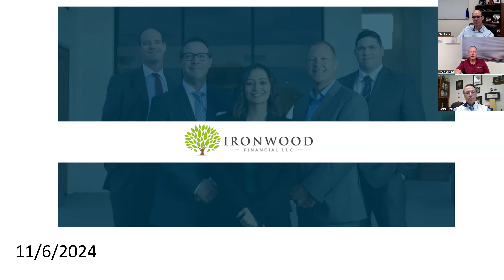The Ironwood Recap – Market Update POST 2024 ELECTION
For more of our thoughts on these and other topics, check out the video.

We help Tucson, AZ Residents Plan Their Financial Lives, Manage Their Investments and Plan for Retirement.

Different types of investments involve varying degrees of risk, and there can be no assurance that the future performance of any specific investment, investment strategy, or product (including the investments and/or investment strategies recommended or undertaken by Ironwood Financial, LLC), or any non-investment related content, made reference to directly or indirectly in this newsletter will be profitable, equal any corresponding indicated historical performance level(s), be suitable for your portfolio or individual situation, or prove successful. Due to various factors, including changing market conditions and/or applicable laws, the content may no longer be reflective of current opinions or positions. Moreover, you should not assume that any discussion or information contained in this newsletter serves as the receipt of, or as a substitute for, personalized investment advice from Ironwood Financial, LLC. To the extent that a reader has any questions regarding the applicability of any specific issue discussed above to his/her individual situation, he/she is encouraged to consult with the professional advisor of his/her choosing. Ironwood Financial, LLC is neither a law firm nor a certified public accounting firm and no portion of the newsletter content should be construed as legal or accounting advice. If you are a Ironwood Financial, LLC client, please remember to contact Ironwood Financial, LLC, in writing, if there are any changes in your personal/financial situation or investment objectives for the purpose of reviewing/evaluating/revising our previous recommendations and/or services. A copy of the Ironwood Financial, LLC’s current written disclosure statement discussing our advisory services and fees is available upon request.